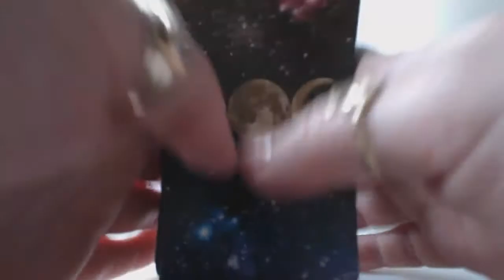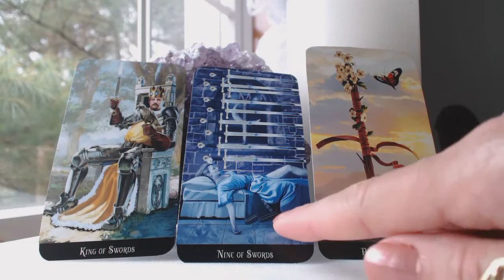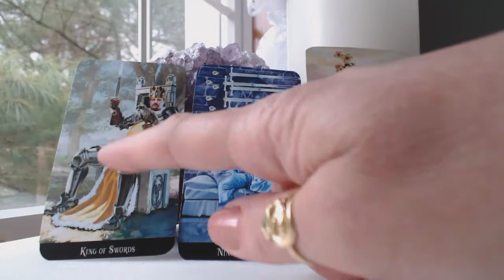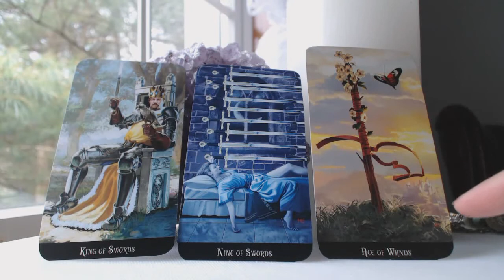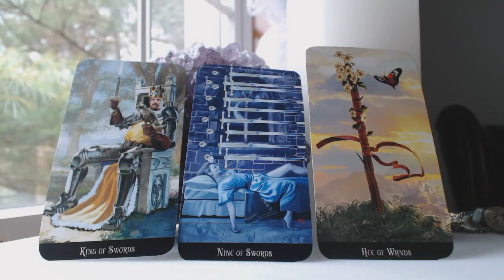JUNE 2018 LEO Monthly Intuitive Tarot Astrology Love Horoscope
Traceyhd gives the  June 2018 monthly intuitive tarot astrology love horoscope for LEO. She is using the Witches Tarot. What should we expect? Watch & find out.